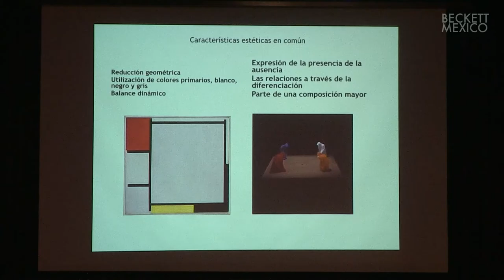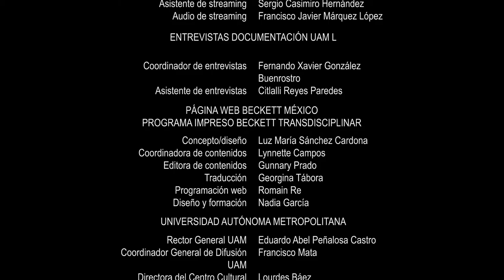SB y el lenguaje – textos y códigos visuales || Charles Clemente, Michael D’Arcy y Ricardo García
Charles Clemente

Beckett, Giacometti, Genet: sensación, figura, forma.

Mientras que la intersección entre Samuel Beckett y Jean Genet ha sido comúnmente explorada en relación con el Teatro del Absurdo, me gustaría agregar aquí a su encuentro, una tercera partida: Alberto Giacometti. Amigos y colegas por décadas en París, sostengo que el respeto, admiración y compromiso mutuos de estas figuras mayores del arte del siglo xx, se afianzan en una conexión más profunda que la proximidad temporal o geográfica. En esta ponencia, expongo How It Is, de Beckett y Les Nègres de Genet para demostrar que la relación entre sus obras no debería examinarse exclusivamente en términos de contenido. Más bien, comparten un estilo particular: aquél basado en la reducción de la representación al servicio de la forma. Para explorar esta relación formal, interpreto las esculturas de Giacometti, a través de la analítica que Gilles Deleuze realiza en su trabajo sobre Frances Bacon. Consideradas como “figuras” deleuzianas, las esculturas existen en un terreno medio. Reconociblemente humanas, pero deformadas, desencadenan sensaciones más que una comunicación por medio de la representación. Trasponer este esquema de las artes plásticas a las literarias, ofrece un trasfondo a las preocupaciones formales de estos tres artistas. No obstante, el estilo que consiste en reducir la obra de arte al mínimo no significa despojarla de su mérito político...

Michael D’Arcy

Realismo flojo: Samuel Beckett y Robert Rauschenberg.

En las notas que Rachel Burrows tomó durante las clases de literatura, de Samuel Beckett, en 1931, nos encontramos lo siguiente: “’Ed Sentimental’, redactor de notas realista… confusión, análisis final - irreductible, incoherente”. Si asumimos que estas notas fragmentarias se refieren a la visión de Beckett sobre la ficción de Flaubert, estamos lidiando con una formulación inicial del subsecuente impulso medular de la obra de Beckett –la aparente abdicación del control artístico que se convierte en una ruta hacia la reflexión estética. Enmarcado en estos términos, las consideraciones de Beckett acerca de la forma novelística participan dentro de un movimiento del siglo xx hacia lo que Theodor Adorno llama “reducción de los medios”, en Aesthetic Theory (1970). Para Adorno, tal reducción de medios, la flojedad del pensamiento estético y de la técnica, es notoria a través del espectro de las prácticas artísticas –por ejemplo, en el teatro de Beckett en el Nuevo Cine Alemán de 1960 [y] en las primeras piezas para piano de Schoenberg (Opus 11). Aquí, un hilo común –una manera en la que Adorno y Beckett tienen una causa común- consiste en que la idea del progreso de la reflexión artística no implica el dominio de la técnica artística, sino, más bien, un relajamiento o deterioro de tal técnica. Al desarrollar estas ideas iniciales, esta ponencia argumenta que la conversación con el realismo literario es central para esta línea de pensamiento sobre la “flojedad” de la estética, en la medida en que evoluciona a lo largo del rango de las formas y medios artísticos del período de posguerra...

Ricardo García Arteaga

Características estéticas en común entre Samuel Beckett y Piet Mondrian: Quad I y Composición en rojo, azul, amarillo, negro y gris.

A partir de estudios interdisciplinarios se analizan algunas características estéticas en común entre Quad I de Beckett y “Composición en rojo, azul, amarillo, negro y gris” de Mondrian. Quad I y Quad II (1982) a pesar de haberse estrenado en televisión, son el más claro ejemplo de la experimentación con la abstracción geométrica en movimiento en el escenario. Mondrian fue un gran exponente de la pintura abstracta. Un ejemplo claro del abstracto geométrico es “Composición en rojo, azul, amarillo, negro y gris” (1922). Podemos encontrar algunas premisas estéticas semejantes entre Quad I y “Composición en rojo, azul, amarillo, negro y gris”. La primera es la reducción de elementos para la universalización a través de elementos geométricos como son las líneas horizontales y verticales, así como los cuadrados y rectángulos resultantes de los cruces de las líneas, los tres colores primarios: amarillo, azul y rojo, y tres tonos neutrales: blanco, negro y gris. La segunda es la manifestación del equilibrio dinámico a través de la anulación del poder del centro, en donde cada elemento es importante y parte del todo. Los colores primarios están fuera del centro. El cuadrado causa la percepción de tirar del ojo del observador hacia el centro. Ambas percepciones buscan un equilibrio en continuo movimiento a través de un ritmo. Con esta técnica se manifiesta la presencia de la ausencia...